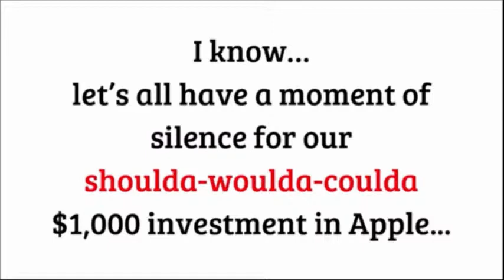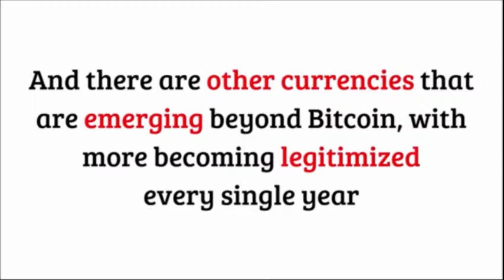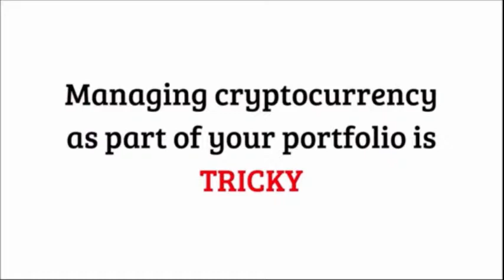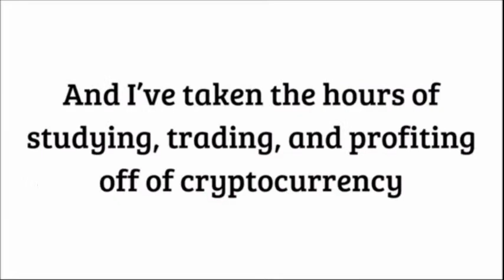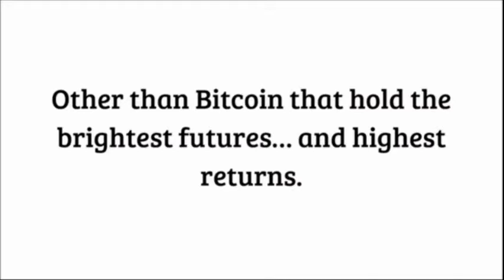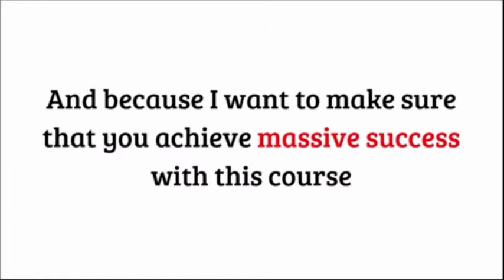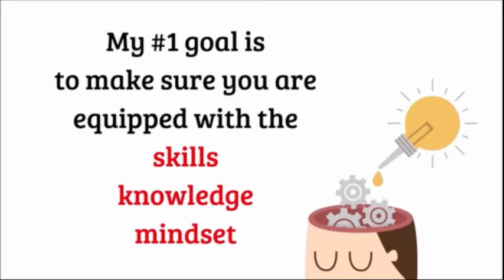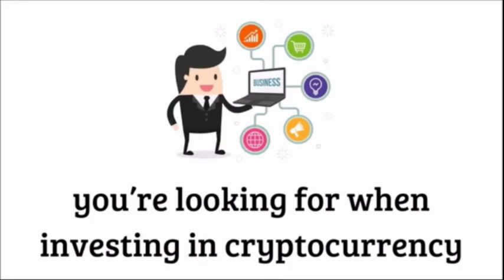Cryptocurrency Investing Course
Cryptocurrency Investing Course - NO, you haven’t missed the boat.

We really hope this video helped you in some small way.

► BTC:  37pqWGDsN7Qv8HukcSQQkUdtn3GntGbNxc

DigitalMarketToday.com is a participant in the Associates Programs, as an Associate we earn from qualifying purchases from the links provided at no additional cost to you.  Thank you for the support!

All of our videos are strictly personal opinions based on information we learned from online resources, product we used, our own experience, and books we have read. Please do your own research before making any important decisions. Never take one person's opinion for financial guidance. There are multiple strategies and not all strategies fit all people.
You and only you are responsible for any and all digital marketing decisions you make.